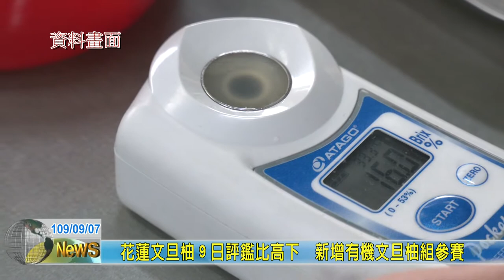20200907 06 花蓮文旦柚９日評鑑比高下 新增有機文旦柚組參賽